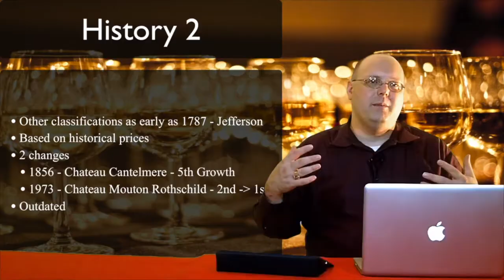Interview - JC Diefenderfer of Hope Family Wines - Episode #527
In this special episode of 1337 Wine TV, Mark Interviews JC Diefenderfer, Director of Winemaking, of Hope Family Wines. JC talks about the many brands of Hope Family Wines, their history, sustainability, and what makes Paso Wines special. Mark enjoys the 2018 Austin Hope Cabernet Sauvignon during the interview. He purchased it as part of a national Zoom call with 3 Paso Wineries that Morton's The Steakhouse had conducted on June 19th, 2020.

Cameras, Accessories, & Equipment:

PGYTECH OSMO Pocket Phone Holder

Tripods:
Eocean 54'' Extendable Selfie Stick Stand
59" Selfie Stick with Tripod